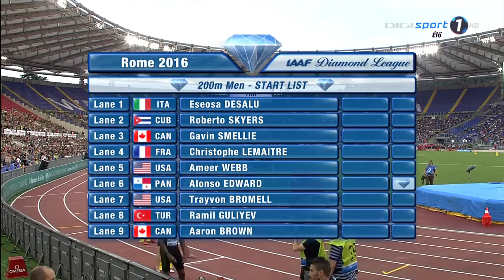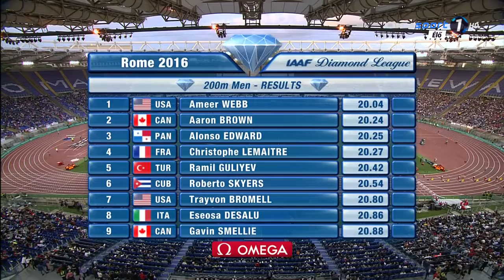418 Ameer Webb wins 200m Men's HD Diamond League Rome 2016